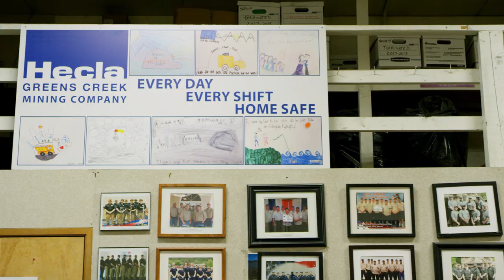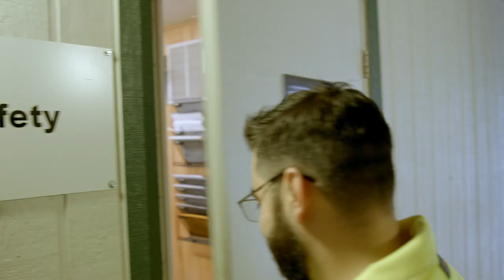Hecla’s Safety-First Culture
Hecla’s commitment to the safety, health, and welfare of our workforce is an essential part of our corporate culture, reputation within the industry, and license to operate with employees and our communities.